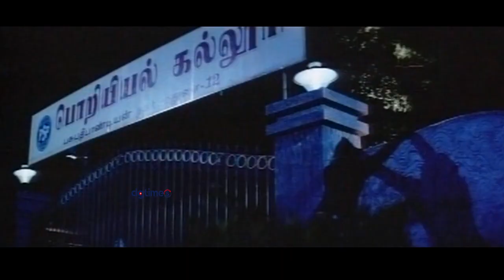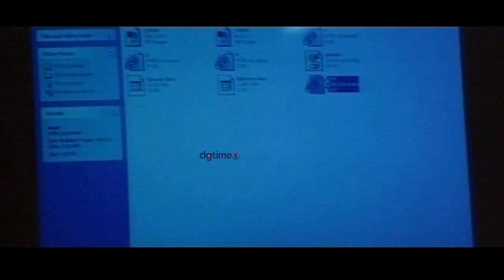ஹாஸ்டலில் தங்கியிருக்கும் பெண்களின் மோசமான நிலை...| THEEKUCHI Tamil Movie Scene 12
Sakthi (Jai Varma) is on a mission to take revenge on those who usurped government land and killed his mother (Bhanupriya), who wanted to construct a school there. Instead, a local illicit arrack seller and rowdy named Pasupathy Pandian (Ashish Vidyarthi), with the help of the Education Minister (Dhandapani), builds a self-financing private engineering college and strikes gold. Pasupathy becomes rich and powerful by giving admissions by getting capitation fees. The poor students who do not pay up either commit suicide or disappear. Sakthi and his friends, including the heroine (Mythriya), Pasupathy's daughter, fight back against the injustice and nefarious activities going on in the campus. How they ultimately triumph and justice prevails is what the movie is about.